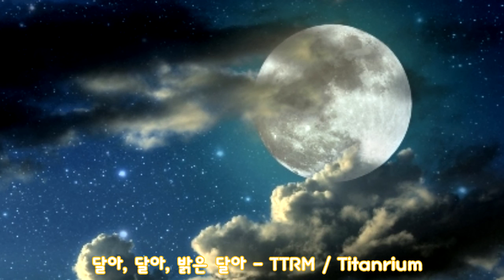달아, 달아, 밝은 달아 ( TTRM / Titanrium )